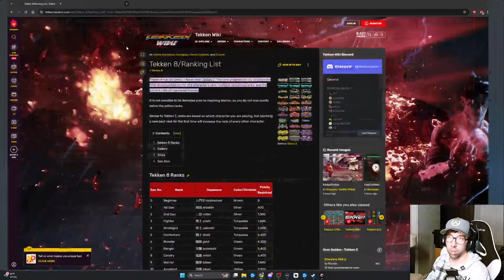ViBE's Jin Experience - Red Rank Grind Continues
Socials